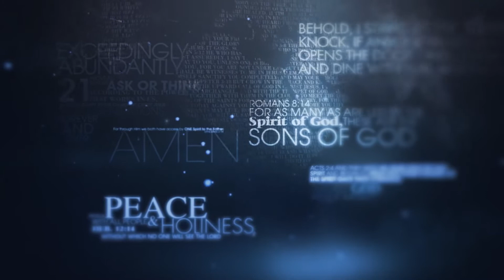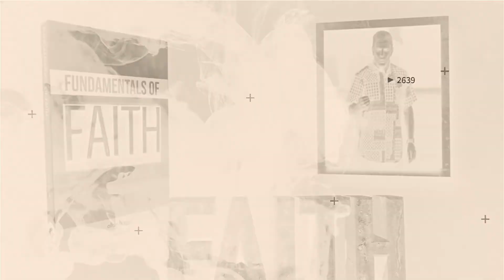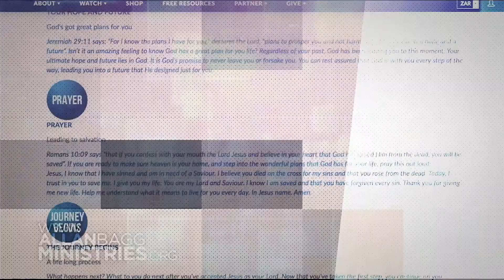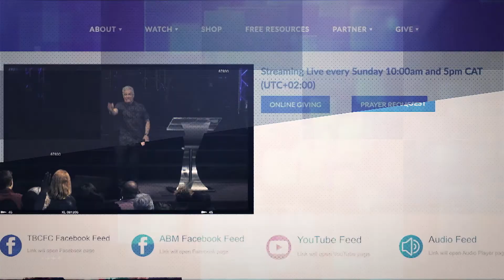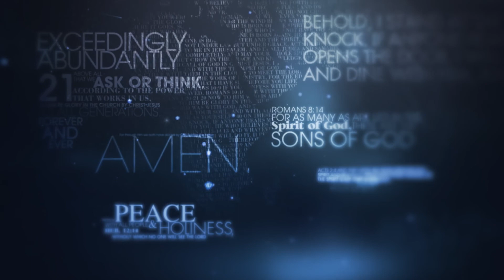The Fundamentals of Faith | Allan Bagg | Part 7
God has so much in mind for us… He has even given us the very tools to help us walk in all that He has planned for us… That’s what Faith is… It’s our God-given tool to walk in the abundant life that Jesus paid for. In this series, Allan Bagg will help you understand the fundamentals of faith and how your faith in action can help you to walk in the abundant life that Jesus paid for.